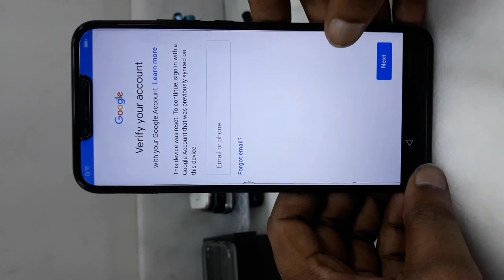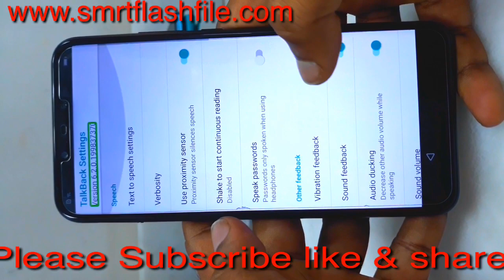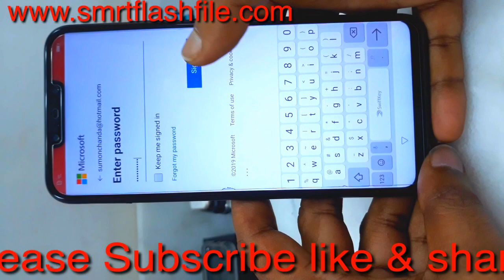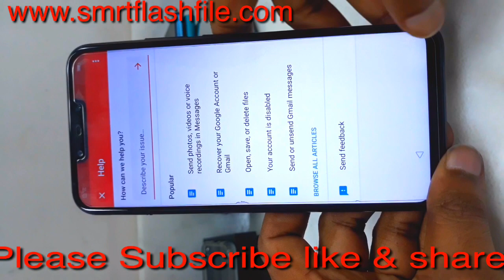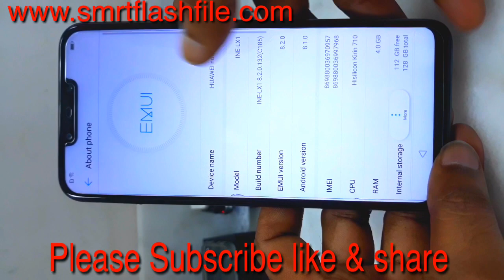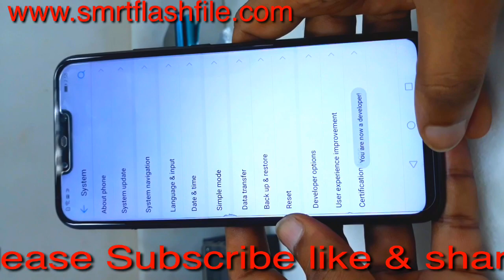Frp Bypass Huawei Nova 3i Easy Method 2019/ Huawei Frp Bypass Latest Version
huawei frp bypass 2019 easy method

This Method Supported

Huawei 9 Prime 2019
Huawei Nova 3e
Huawe Nova 3i
Huawe Nova 3
Huawe P30/P30pro
Huawei P20/P20pro

Huawei More Model SUpport